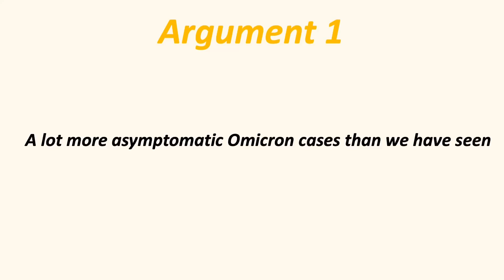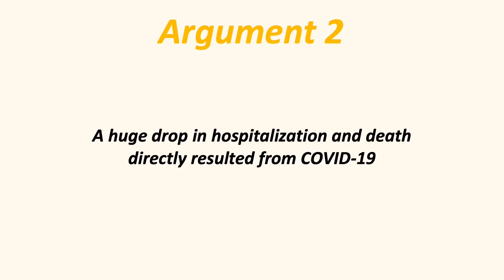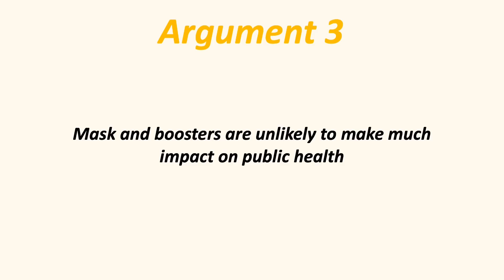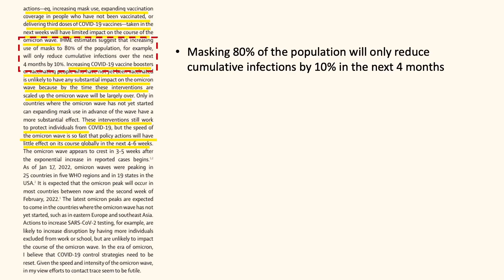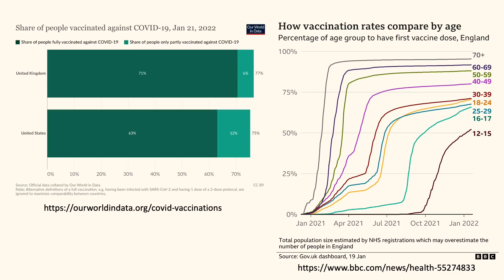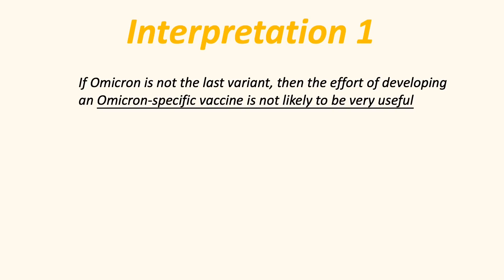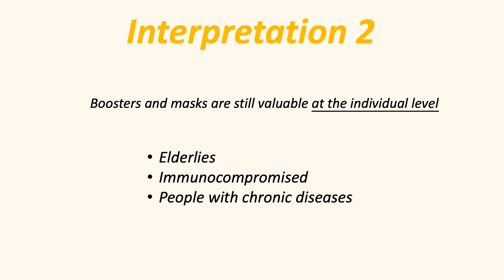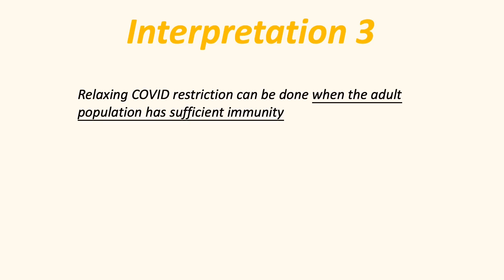Expert Predicts the End of Pandemic | 5 Key Arguments | Omicron Ends in March? Future of COVID-19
Hi everyone, let's have a digest of the article written by Dr. Christopher Murray on when and how the pandemic will end quite soon.

Source References:
COVID-19 will continue but the end of the pandemic is near

How Long Does It Take for the COVID Booster to Be Effective? Here's What Experts Say

Covid: Face mask rules and Covid passes to end in England

Covid vaccine: How many people are vaccinated in the UK?

Moderna CEO says data for Omicron-specific shot likely available in March

Health-Worker Risks of Catching Omicron Half as Likely after Fourth Dose – Second Israeli Study Challenges Earlier Results

Israel Finds Fourth COVID Booster is Ineffective, Vast Majority of Hospitalised Omicron Patients Are Unvaccinated

UK study finds more Omicron hospitalisations in youngest children, but cases mild